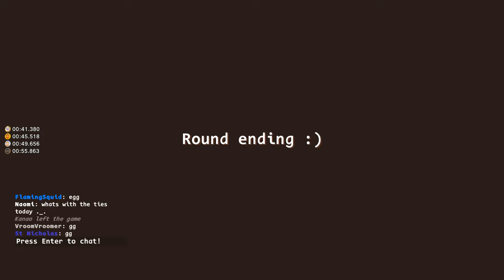Fixed Checkpoint Adventures: Season 4 Round 3 Review